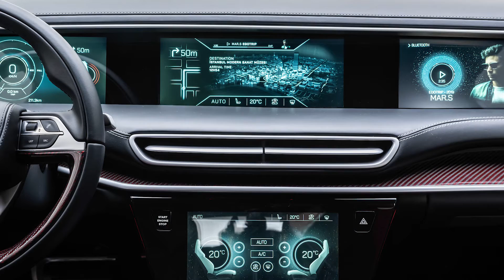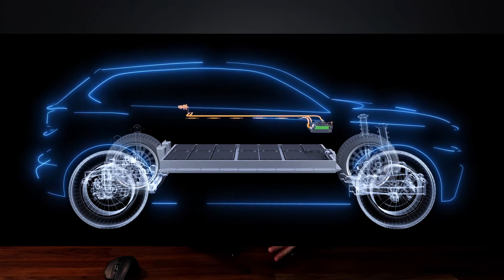Yerli Elektrikli Otomobil TOGG Özellikleri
Geçtiğimiz günlerde tanıtımı yapılan Yerli Araba TOGG Özellikleri videomuz sizlerle. Yerli elektrikli otomobil projesi hakkında açıklanan tüm bilgiler ve araç özelliklerini ve özgen ile araç hakkındaki yorumlarımızı videomuzda izleyebilirsiniz.

Yerli otomobil TOGG
SUV ve Sedan olmak üzere iki farklı model görücüye çıktı.
Fabrikanın 2021 tarihinde üretimin ise 2022 yılında başlayacağı bildirildi.